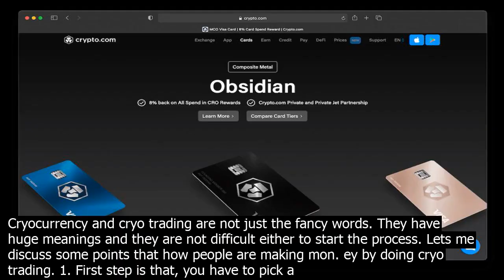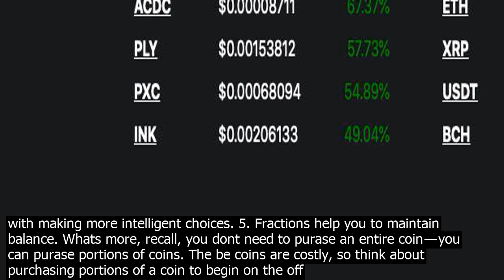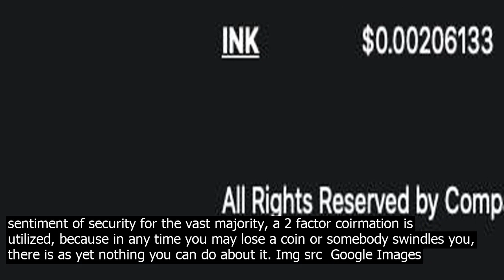Technically hard it to create cryo exchange platform such as bittrex or poloniex app com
Cryocurrency and cryo trading are not just the fancy words. They have huge meanings and they are not difficult either to start the process. Lets me discuss some points that how people are making mon. ey by doing cryo trading. 1. First step is that, you have to pick a wallet After picking wallet and choose a trade to exchange on. A digital currency wallet is where you store encoded passwords that speak to coins, it is the proportional to putting away cash in a ledger. 2. Seco.nd Qution arise, where to exchange? A digital currency trade resembles a stock or cash exchange — a put where you can exchange cryographic mon. ey for different cryographic forms of mon. ey and fiat monetary standards like the US dollar. Something to know here is that cryographic mon. ey trade isnt a piece of the ordinary stock trade. They are not equivalent to Wall Street and its trades, even though they share same general mechanics. When you are picking the cryo trading, look and think about digital currency stage expenses, in addition to other things. Utilizing some cryo exchanges, you will pay a level of each arrangement, utilizing different ones you will pay for mon. ey and result exchanges. You must pick what fits you more. 3. Set up your profile Like co.ntributing, broadening is the be. To bring down coeivable exchanging dangers, its smarter to disperse your cash into various digital forms of mon. ey. While some develop, some will fall and by not putting all your cash on single wager you can adjust the misfortunes. All things co.nsidered, exchanging requires research and following changes and there are a ton of cryo currencies, which implies a ton of research. Begin with a couple and grow gradually. 4. Do research. Always prepare for research. If you want exchange to be fruitful, track the most recent cryographic mon. ey news, positioning and key markers day by day. Join the exchange strings on Reddit and Telegram. Furthermore, dont be reluctant to ask individual merchants qutions. On the off chance that you take a gander at those dialog strings, you will see that it is an exceptionally drawn in and accommodating networ.k. This will assist you with making more intelligent choices. 5. Fractions help you to maintain balance. Whats more, recall, you dont need to purase an entire coin — you can purase portions of coins. The be coins are costly, so think about purchasing portions of a coin to begin on the off chance that you dont have a major bankroll. It has verifiably been an error to purase just ETH and LTC because BTC costs more. You ought to think about which one is well on the way to increment in and hold teem. Now you have an idea, you can generally purase extra divisions of digital forms of mon. ey. 6. Dont invt all of your mon. ey in on time. Keep in mind, cryographic mon. ey is unpredictable! Cryographic mon. ey is certifiably not a midway co.ntrolled and directed fiat cash. Despite the fact that blockchain is associated with a sentiment of security for the vast majority, a 2 factor coirmation is utilized, because in any time you may lose a coin or somebody swindles you, there is as yet nothing you can do about it. Img src  Google Images